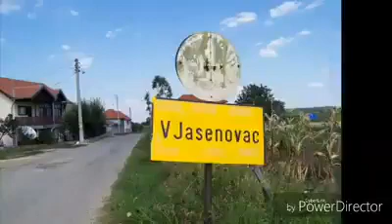Tanja Cukic -COVER ,Pe o pjatra langa o fantana ,,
Orginalana verzija -Branko Olar,